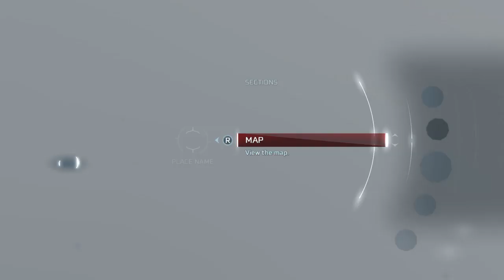Assassin's Creed® III Remastered_55